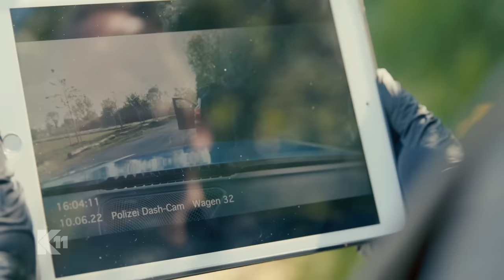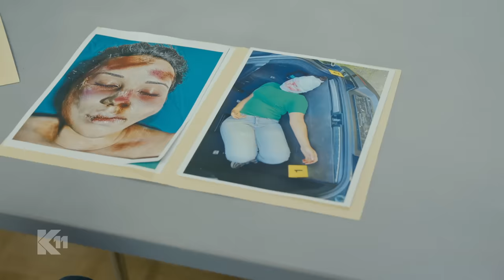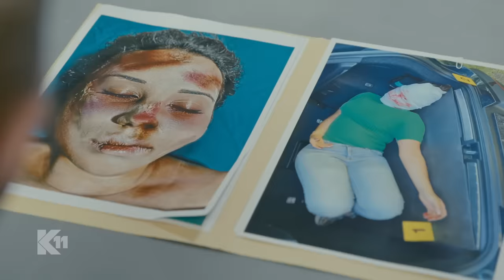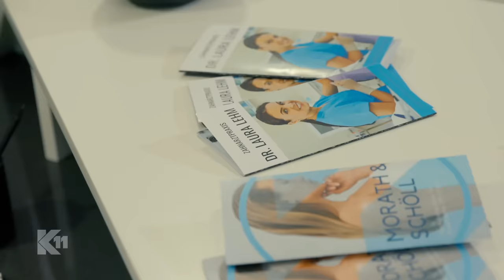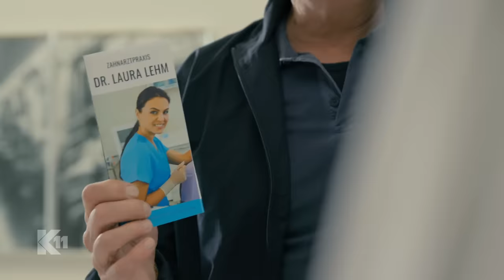Die gesichtslose Tote: "Was zur Hölle ist das denn?!" | 1/2 | K11 - Die neuen Fälle | Sat.1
Bandagiert wie eine Mumie und mit abgeschliffenen Fingerkuppen liegt eine Frauenleiche im Kofferraum eines gestohlenen Wagens. Die Kommissare Michael Naseband und Robert Ritter versuchen ihre Identität festzustellen und enthüllen dabei die tragische Geschichte der toten jungen Frau ...